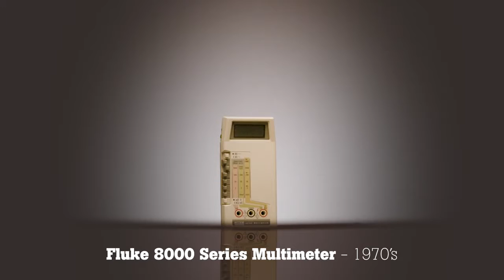70 Years of Fluke Tools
Share in Fluke's 70th anniversary celebration!